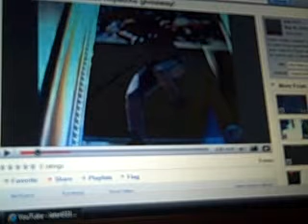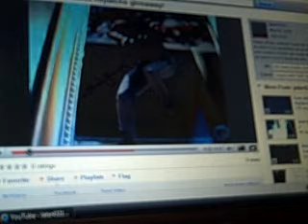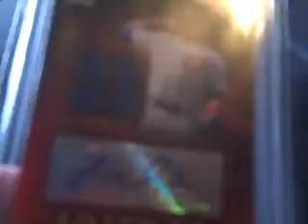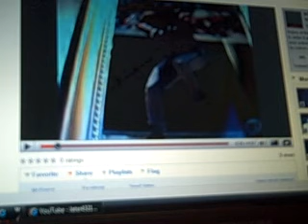Jeter4321 SICK SUB CONTEST!!!!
You guys HAVE to sub to jeter4321; he is giving away some SICK SICK SICK stuff. Here is the link to the sub contest: